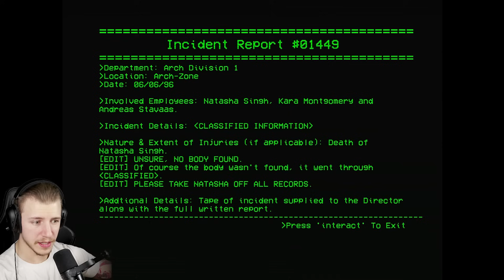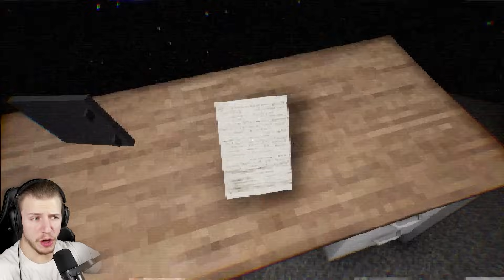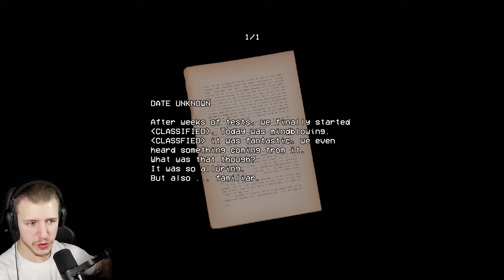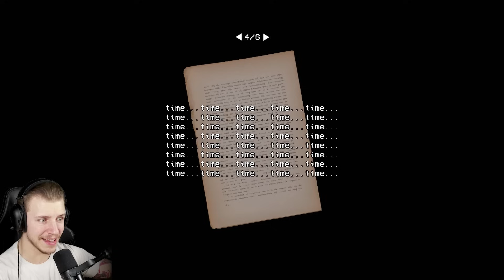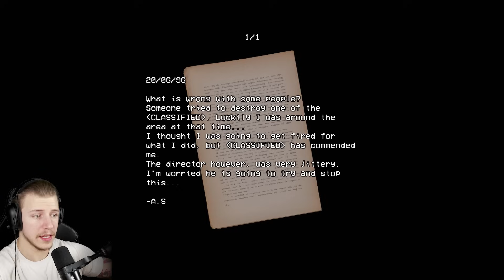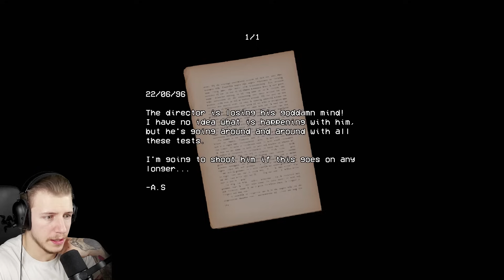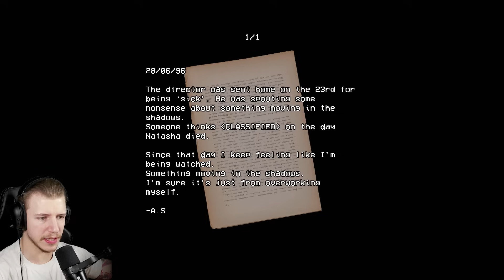Securiy Booth ist ein Unglaubliches Meisterwerk | Security Booth [Ending]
SECURITY BOOTH ENDING
😍 Noch mehr Tjulfar 😍
Tjulfar Night Funkin →
Tjulfars Life →